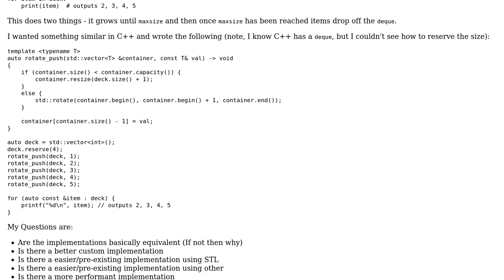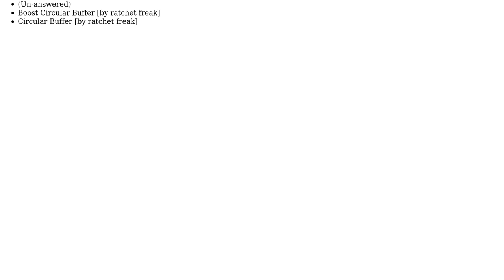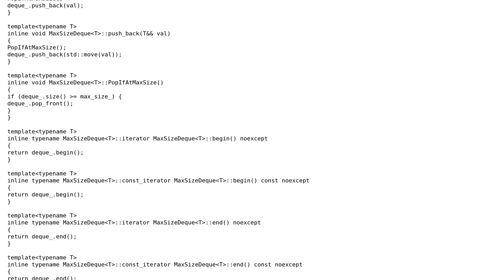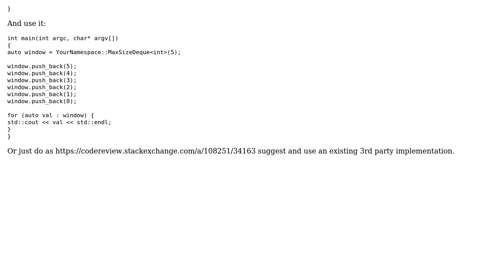Code Review: C++ equivalent of Python's deque with maxlen - sliding window (2 Solutions!!)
Code Review: C++ equivalent of Python's deque with maxlen - sliding window

With thanks & praise to God, and with thanks to the many people who have made this project possible! | Content (except music & images) licensed under CC BY-SA | Music | Images & others | With thanks to user user975326 user ratchet freak user Johnbot and the Stack Exchange Network Trademarks are property of their respective owners. You are responsible for your own actions.